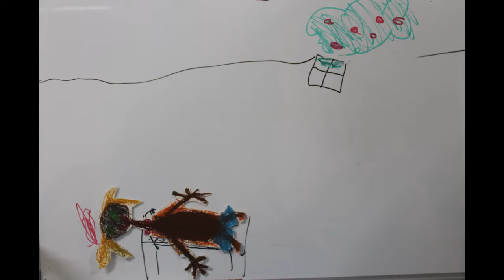Nitay board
מבוסס על שיריו של יהודה אטלס מספרו "הילד הזה הוא אני"